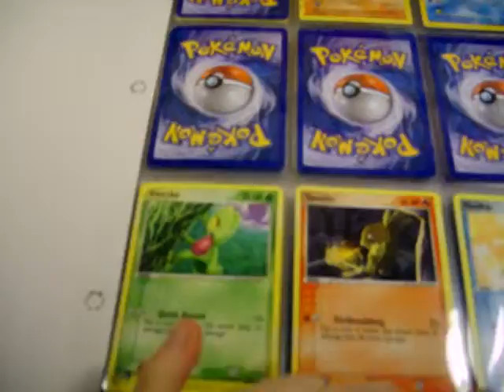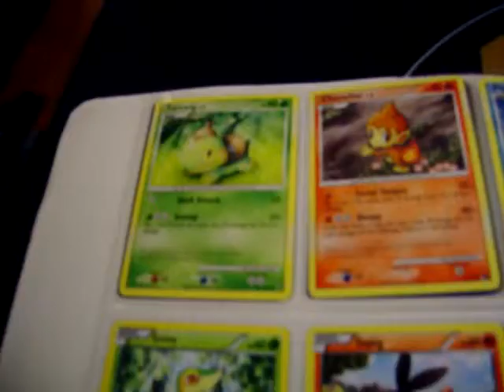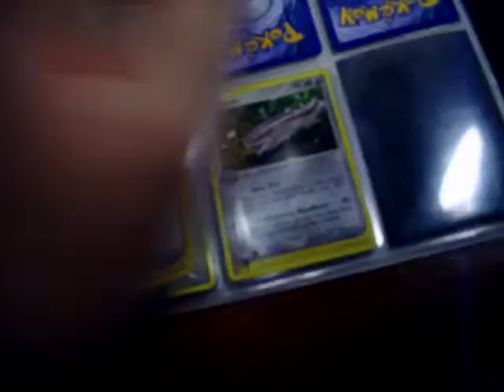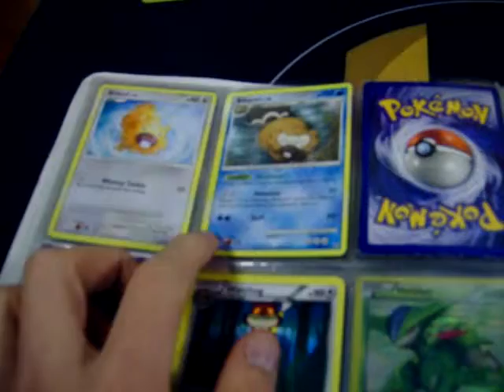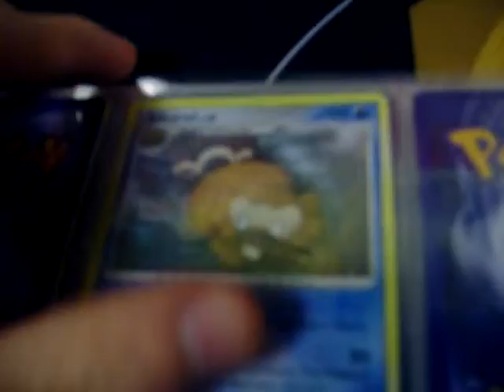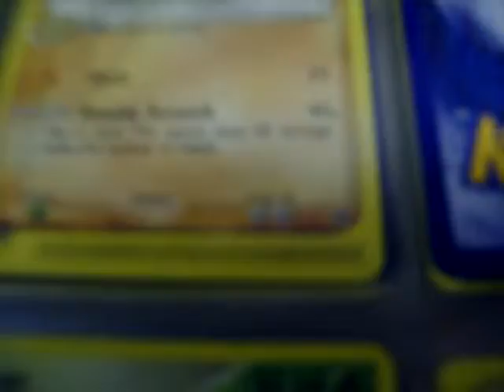AggroAmpharos' Spring Raffle Information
PLEASE DO NOT COMMENT 'ENTER ME' ON THIS VIDEO.

All videos for this raffle will be linked to from here.